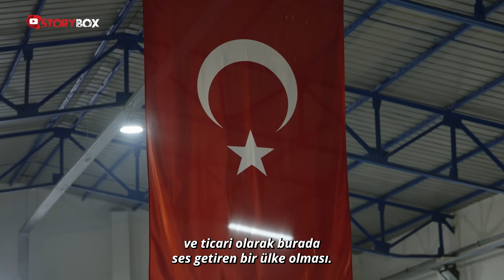Milli Ve Yerli İlk Uzay Motorunu Üretti | SpaceX’in En Büyük Rakibi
Storybox’ta bu hafta dünyaca ünlü bilim adamı Delta V firmasının kurucusu Arif Karabeyoğlu’nu ağırladık. Çocukluk hayalini gerçekleştirmek için ABD’nin Stanford Üniversitesi’ne giden Karabeyoğlu, hibrit roket motorlarında parafin kullanarak dünyada bir ilki gerçekleştirdi. Klasik yakıtlara göre 3 kat daha hızlı yanan parafini roketlerde kullandı, uzay teknolojisinde kuralları yeniden yazdı. Vatan hasretiyle yanıp tutuşan Karabeyoğlu, 22 yıl aranın ardından Türkiye’ye döndü. 2016’da Delta V şirketini kuran ve bu zamana kadar ürettiği teknolojiyle 18 kez uzaya roket fırlatan bilim adamı, bu sefer de ürettiği uzay motorlarıyla tarihe geçti. “Hem roketlerimiz hem de uzay motorlarımız, A’dan Z’ye yüzde100 yerli ve milli” diyen Arif Karabeyoğlu’nun hikayesi Storybox’ta… Keyifli seyirler…